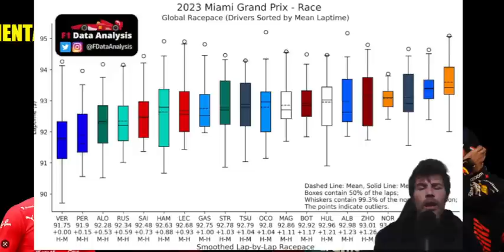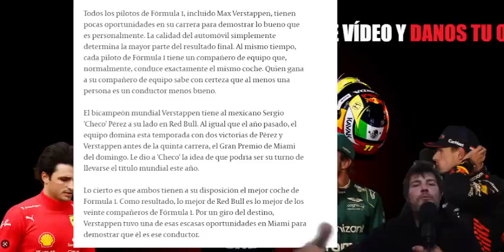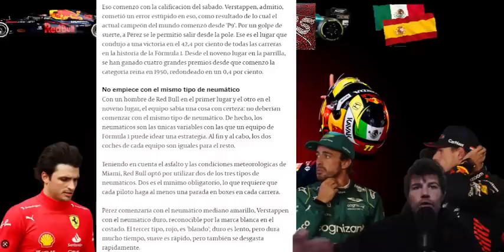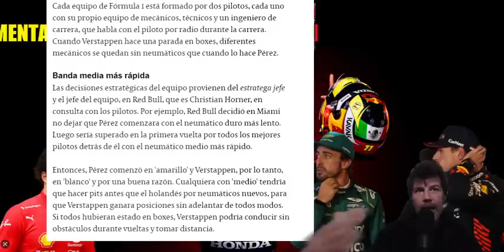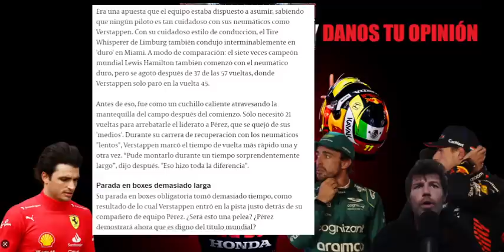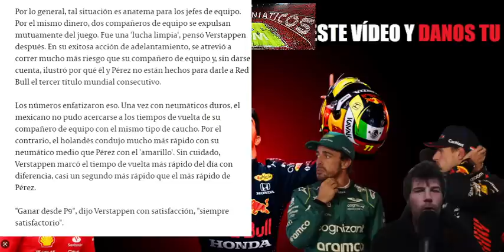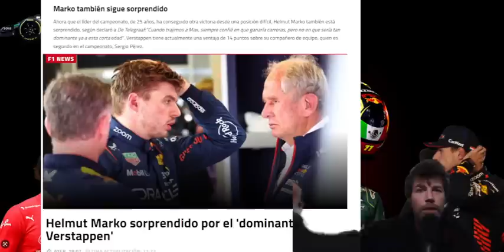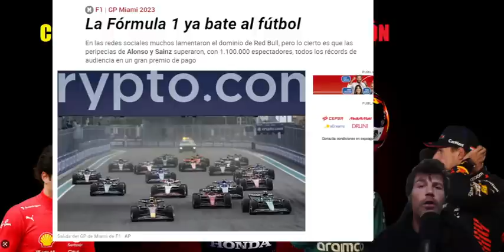LA PRENSA HOLANDESA DICE QUE MAX SE BURLÓ DE CHECO EN MIAMI Y.. LAS NUEVAS DECLARACIONES DE HELMUT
✔️Oxinity MÉXICO - LATAM - USA: Clase gratis y 10% descuento entrando con este enlace
✔️Oxinity ESPAÑA - Clase gratis y 10% descuento entrando con este enlace

Sabéis que me encanta analizar como desde Holanda interpretan los grandes premios, y este de Miami no iba a ser una excepción, me he quedado impresionado de ver como destacan lo que quieren y tienen palabras muy polémicas hacia Sergio Pérez, en lo que se está volviendo una prensa rosa sin detalles ni análisis, una verdadera pena.